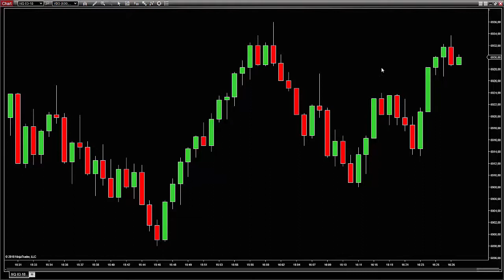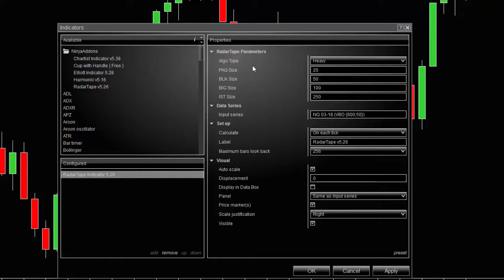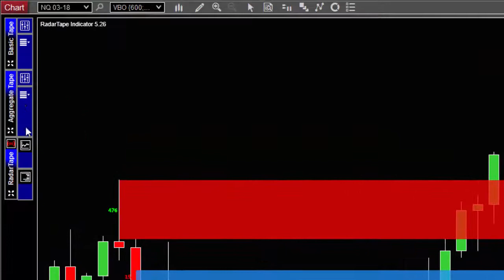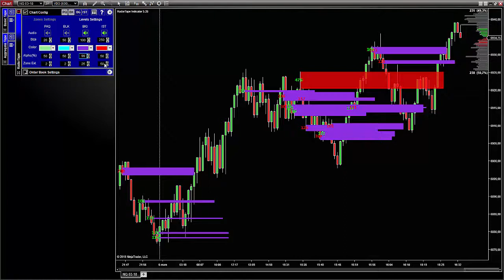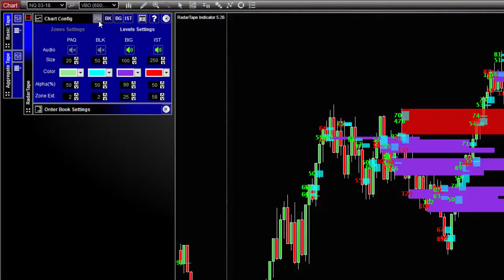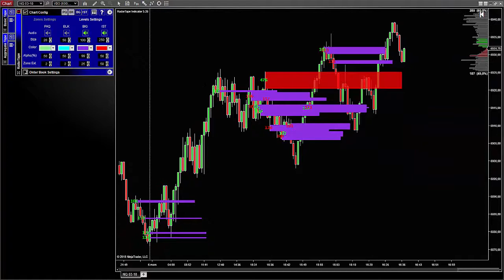An overview of the Radar Tape Users Interface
- An overview of the Radar Tape Users Interface for NinjaTrader 8,
- This video tutorial gives you an overview of the new Radar Tape Users Interface that controls all the settings of the indicator without having to open the indicator window.
- To know more about the Radar Tape Indicator and its toolbar, visit our
- Christophe Berthault, Retail Trader and Passionate Developer